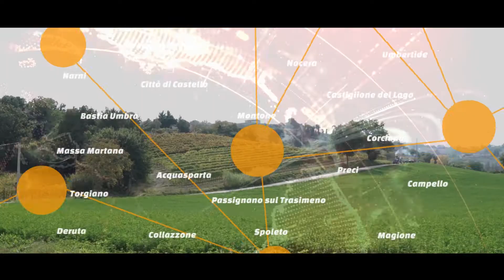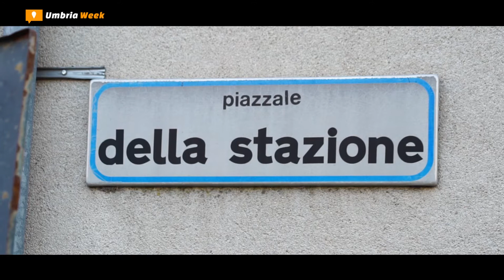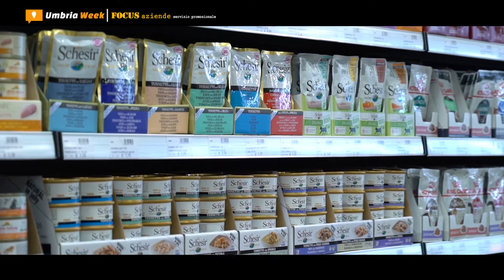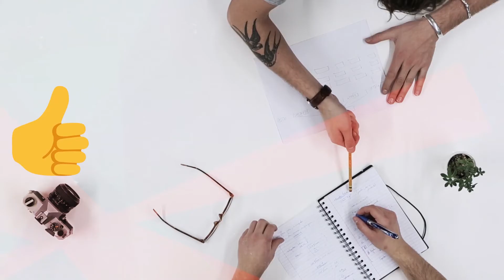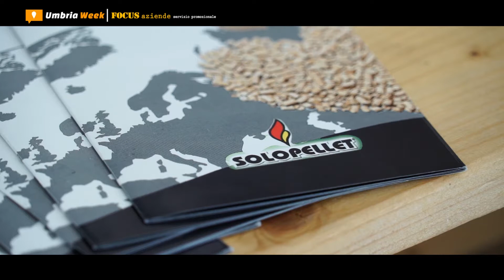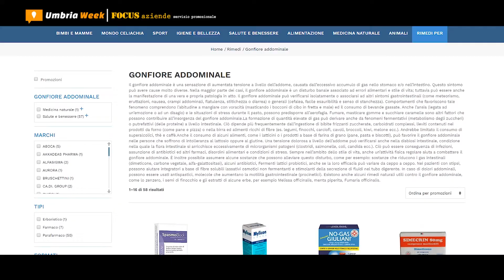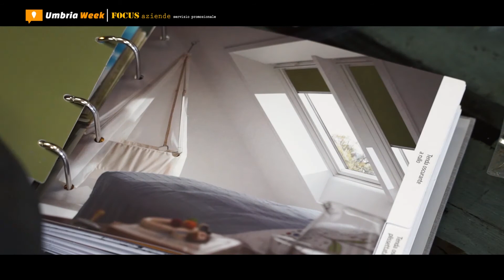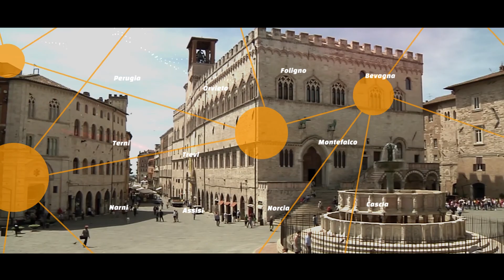[UMBRIA WEEK] #641 - 12 gennaio 2021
1. Professione geometra, figura tecnica centrale ma c'è carenza nel territorio

2. Fabro // La nuova filiale digital experience di Banca Centro

3. Mon Petit Village by Grifovet a San Sepolcro

4. La nuova Agenzia Umbria Ricerche, presentato il programma di rilancio

5. SoloPellet // Produzione, vendita e distribuzione di pellet da riscaldamento in Umbria

6. Farmacia Bolli 1833 // Shop online

7. L’Istituto tecnico tecnologico ‘Volta’ di Perugia si presenta // Open day online 2020

8. Soluzioni per la vivibilità e sostenibilità degli edifici

9. Beauty, trattamenti di bellezza e benessere per capelli, viso e corpo